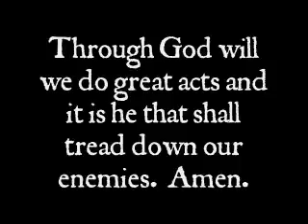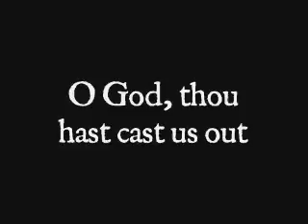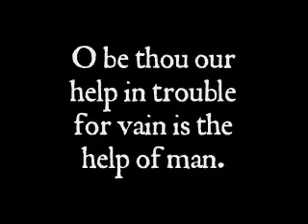O God, thou has cast us out Henry Purcell ( 1659 1695)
A full verse anthem in which Purcell implores the full mercy of God, this was written shortly after the great fire of London in 1666, where it was said that vast tracts .

O God, Thou hast cast us out, anthem for 2 sopranos, 2 altos, tenor, bass, 6-part chorus & organ, Z. 36 (ca. 1681) Frans Grier, organ Choir of Christ Church .

Henry Purcell - O God, Thou hast cast us out - Z36 - King's College Choir - Cambridge.

Recorded 28th of january 2011, Pieterskerk, Utrecht, Netherlands.